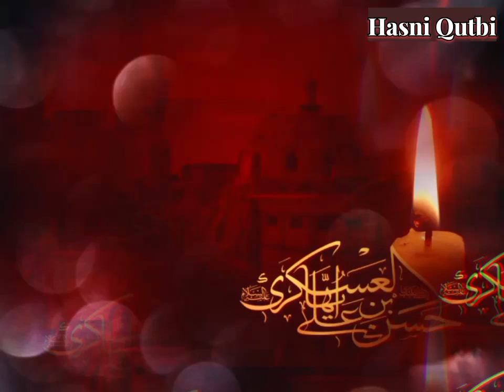Ayyam e Imam Hasan (a.s) 🏳️🏴😭 | islamic #2023